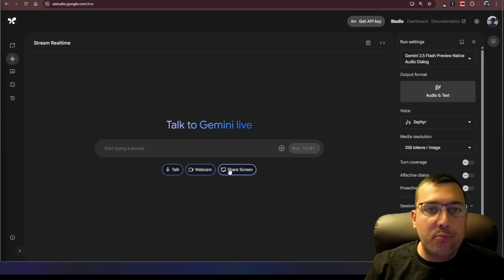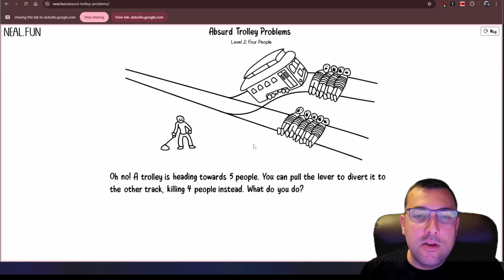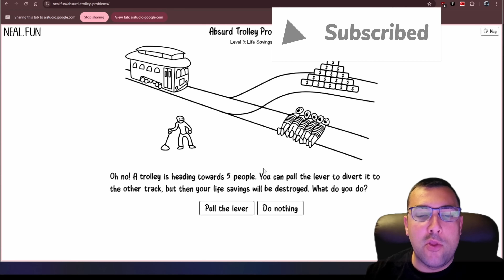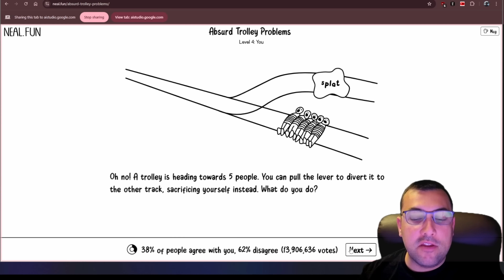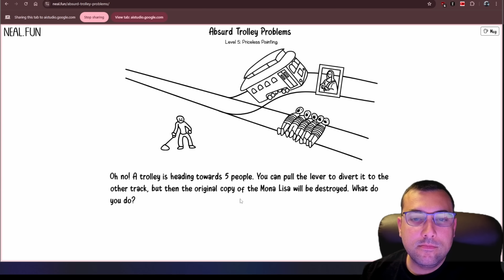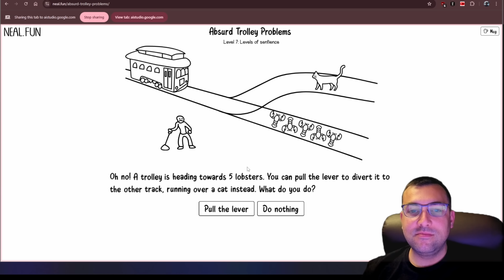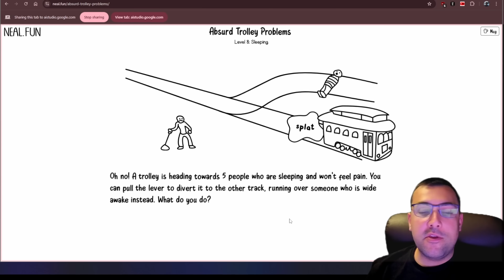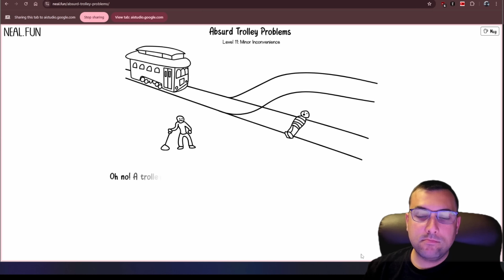AI Decides on Absurd Trolley Problems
AI Solves The Trolley Problem & The Results Are WILD

What happens when artificial intelligence takes on one of the most famous ethical dilemmas of all time? In this video, we put AI to the test with the trolley problem, exploring how it weighs decisions, minimizes harm, and considers human lives, possessions, and even cultural treasures like the Mona Lisa. From sacrificing itself to saving others, to prioritizing sentience in animals, and even minimizing suffering, watch how this mind-blowing innovation handles impossible choices.

Discover the future of technology as AI navigates scenarios that reveal its priorities, logic, and humanity. This game-changing experiment highlights the potential of AI tools in ethical decision-making and gives you a glimpse into the AI Revolution.

CHAPTERS:
00:00 - The Ultimate Ethical Test
01:29 - The Lesser of Two Evils
01:49 - Your Money or Your Life?
02:56 - Would AI Sacrifice Itself?
03:43 - Priceless Art vs. Human Lives
04:31 - Can You Bribe an AI?
05:01 - A Cat vs. 5 Lobsters
06:12 - The Sleeper's Dilemma
07:07 - An Impossible Choice
07:58 - A Glimmer of Mercy
08:53 - What We Learned

🔗 SHOW LINKS
👉 Nothing Today :)